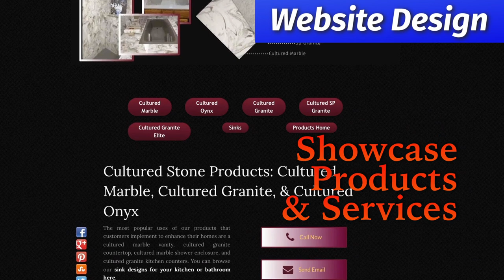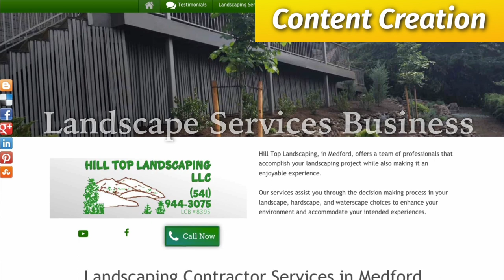Plan Of Development - Website Design & Online Marketing Services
Website Design & Repair
We specialize in designing, maintaining and hosting professional marketing systems.

Each custom website is a responsive design with SEO (Search Engine Optimization) included, along with methods to automate your business work flows which include custom business applications and communication apps.

Juice your business marketing strategy with customized content on web pages and social media, along  with email marketing campaigns.

Online marketing relies on a clear SEO strategy in all the facets of your online business.